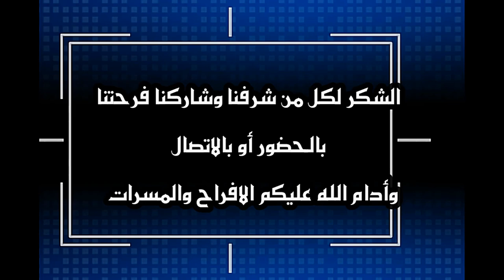حفل زواج المهندس / محمد بن سعيد طناف شماس أبو أحمد (بر طناف ) الاربعاء 27 سبتمبر 2023م بقاعة صلالة